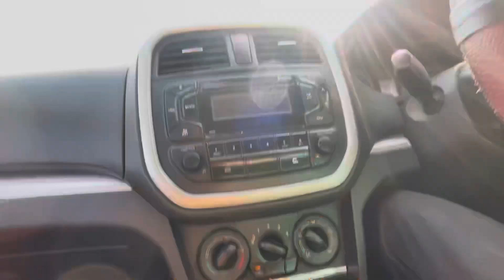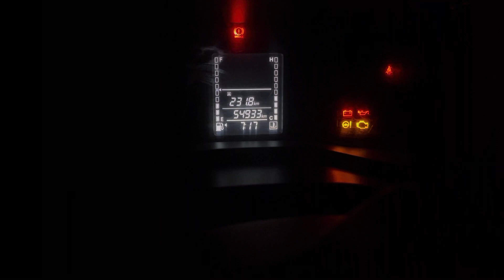Going back to chandigarh Pinjore @sangherafamilyvlog darshan gurudwara Sahib anandpur sahi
Dear Viewers, Welcome to Daily Life’s family Vlogs, in this channel you will all daily life and my personal life style vlogs hope you will appericiate Please Like,Comment & Subscribe my channel to watch more & support.